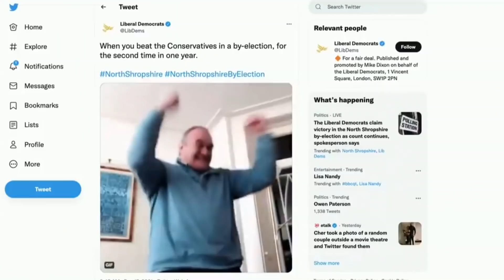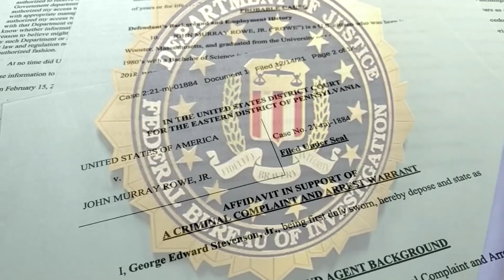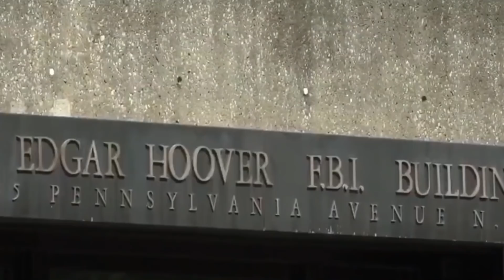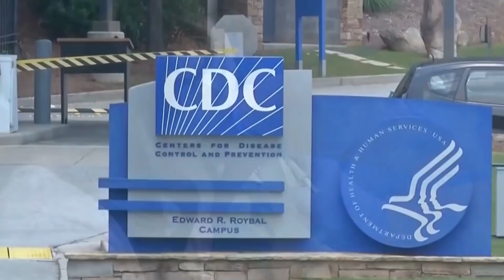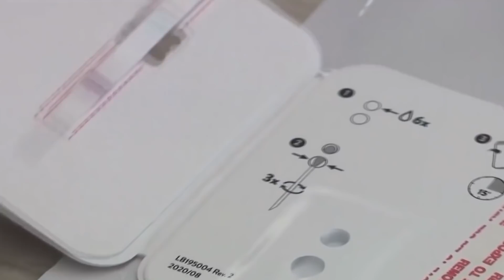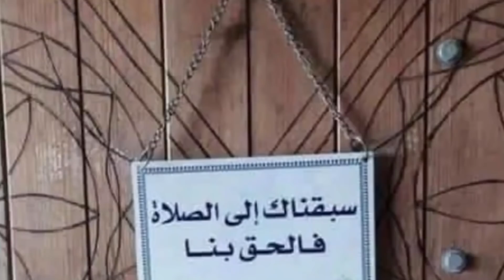Wararkii ugu Danbeeyey Arinta Muranka Dhalisay ee Xaramka Lagusoo Kordhiyey & Dhagaxa Madow